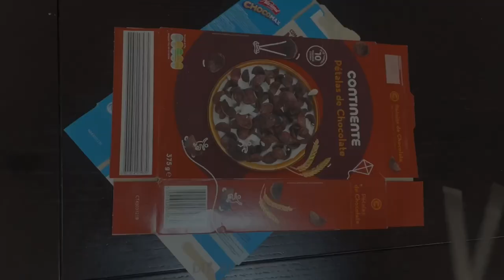Bracelet made from cereal box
In this video I show you a detailed tutorial on how to make a bracelet from cereal boxes.
Fist I cute the paper strips to desired dimension (base: 1CM and length 18.5 cm)
I then used my paper bead roller or sometimes my DIY paper bead roller to roll the beads.
I use three coats of diamond glaze to seal the beads and give them a glossy finish. I also glaze the inside of the bead using a new mascara applicator brush. I always let them dry for 15 minutes between glazed.
I then string the beads onto a stretchy cord and tie it off. You can use glue to secure the knot if you want.

Beadedbracelet#bracelet#paperbeadbracelet#DIYbracelet#jewelrymaking#beadedjewelry#paperbeadjewelry#papercraft#paperbeads#paperjewellery#paperjewelry#paperbead#papierperlen#recycling#upcycling#beads#DIY#handmade#rolledpaperbeads#recycledpaper#art#paper#contasdepapel#perlesenpapier#bijiteriaecológia#contasartesanais#colardepapel#mgabutilngpapel#perlinedicarta